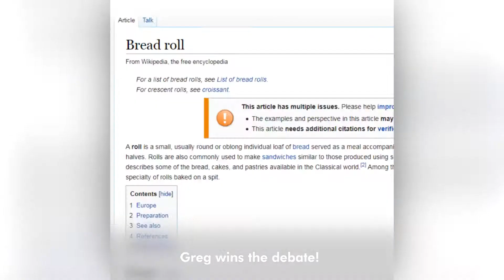Take On The Tower | SU Vs Wellbeing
It's the Student's Union vs Wellbeing in a jenga showdown! Cassie and Greg are telling us a little bit about what they do!